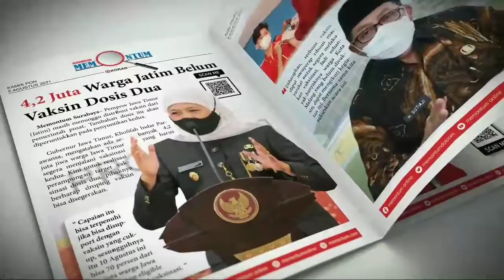Semeru Kembali Muntahkan Guguran Panas, Tim SAR dan Masyarakat Dibuat Was-was